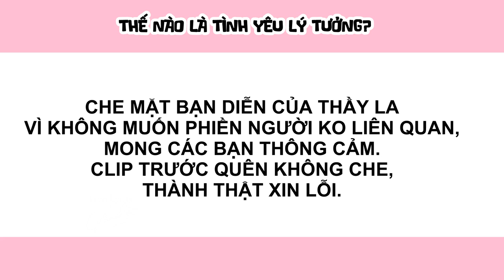[YunLu-Vân Lộc] Thế nào là tình yêu lý tưởng? - La Vân Hi X Bạch Lộc | 罗云熙 X 白鹿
Vì không muốn làm phiền người không liên quan nên có che mặt bạn diễn thầy La. Clip trước quên không che, thành thật xin lỗi.